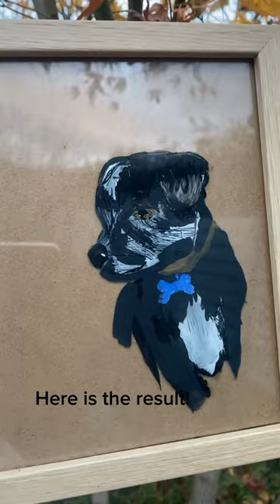Painting a reverse glass painting of my dog!